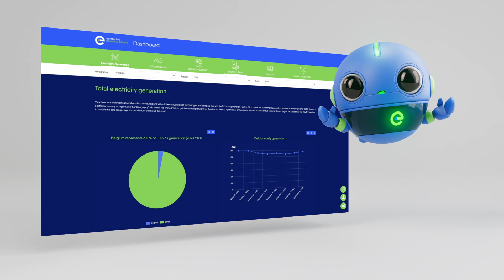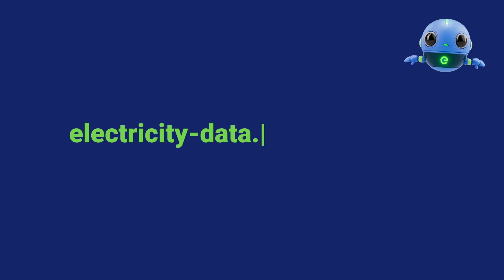Meet Elda: Your key to Europe's electricity data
Need help with electricity data? Ask Elda!

Eurelectric's new business intelligence tool provides access to the latest information on Europe’s electricity production, demand, prices, capacity, CO2 emissions, and cross-border flows in timeframes and geographies specified by the user.

Drawing on a multi-source database with over 17 million data points per year, Elda seeks to improve communication and raise public awareness over the sector’s energy transition with a clear, transparent and accurate data platform.